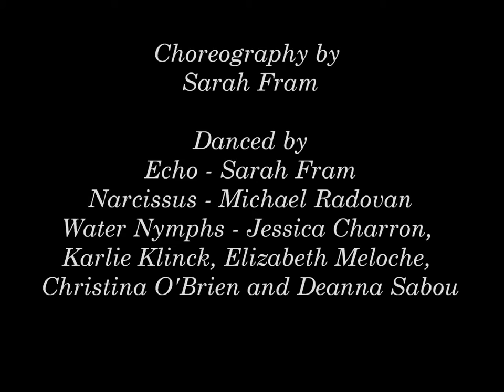Of Thread and Stone: Echo and Narcissus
Windsor Dance eXperience Presents
Of Thread and Stone: Greek Myths Weaved Through Dance
June 9th @ 8:00pm & June 10th @ 2:30pm

@ the St. Clair Centre for the Arts
Chrysler Theatre
201 Riverside Drive West

wdxtheatre.ca

Choreography by Sarah Fram

Danced by
Echo - Sarah Fram
Narcissus - Michael Radovan
Water Nymphs - Jessica Charron, Karlie Klinck, Elizabeth Meloche, Christina O'Brien and Deanna Sabou